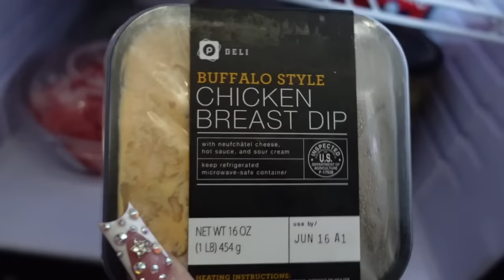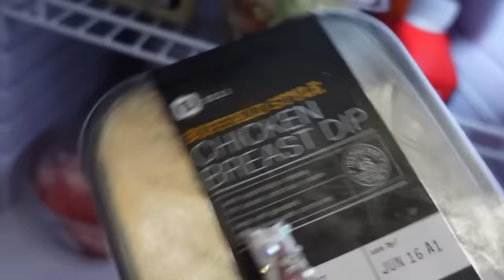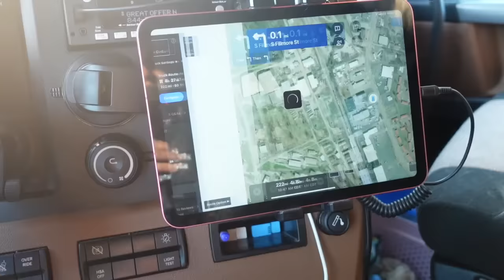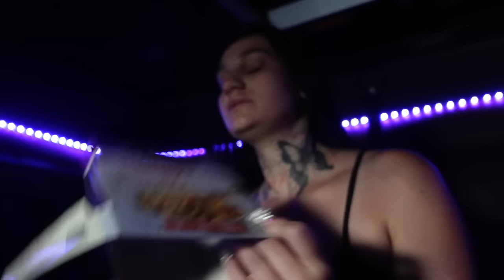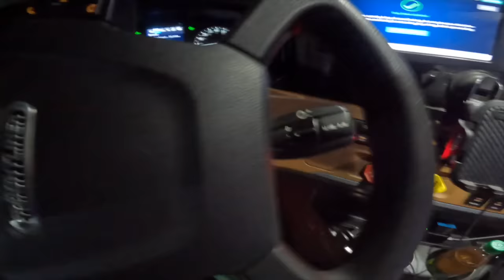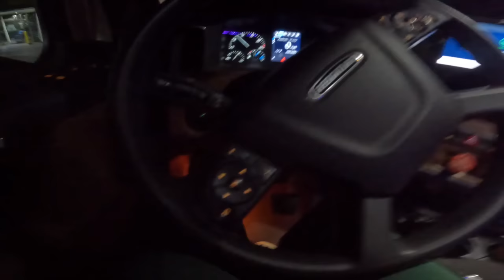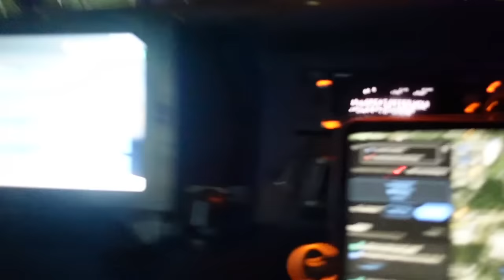Got Dispatched On a 6 Stop Load 🤦‍♀️